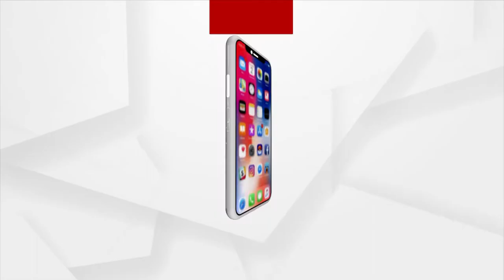Odisha Municipal Elections 2022: Campaigning in Full swing by BJP Candidates in Berhampur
Campaigning in Full swing by BJP Candidates in Berhampur ahead of Urban Local body polls 2022.